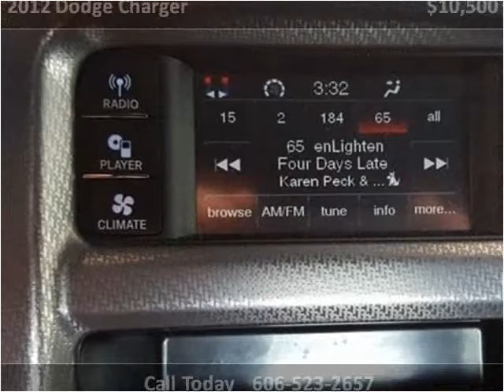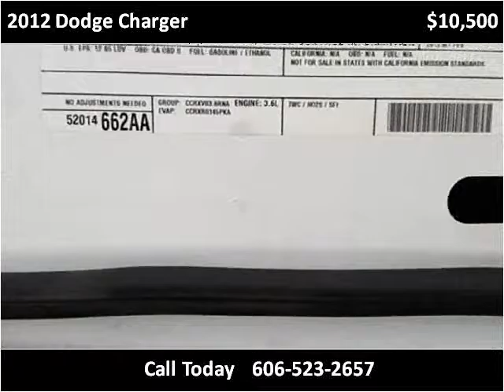2012 Dodge Charger Used Cars Corbin KY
This 2012 Dodge Charger is available from Tim Short Auto Mall.